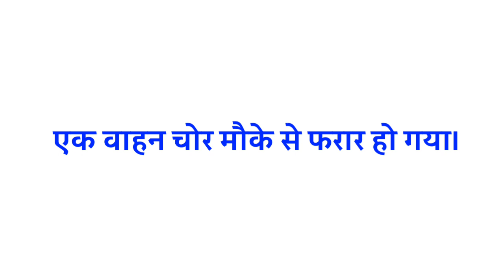Chor ka vakya banao | Chor ka vakya banaye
1 :- Chor का वाक्य
2 :- Chor शब्द का वाक्य
3 :- Chor का वाक्य क्या होता है
4 :- Chor शब्द का वाक्य क्या होगा
5 :- Chor का वाक्य बनाओ
6 :- Chor शब्द का प्रयोग
7 :- Chor शब्द का वाक्य में प्रयोग
8 :- Chor ka vakya
9 :- Chor shabd ka vakya
10 :- Chor shabd ka vakya kya hota hai
11 :- Chor ka vakya kya hota hai
12 :- Chor ka vakya banao
13 :- Chor shabd ka prayog
14 :- Chor shabd ka vakya mein prayog